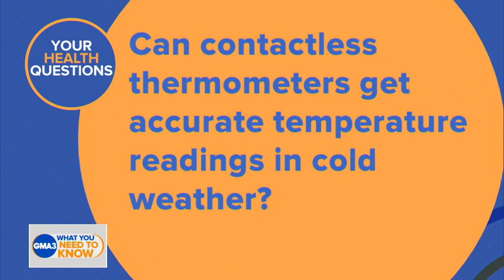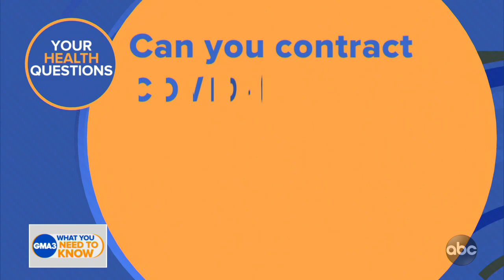How would a COVID-19 vaccine interact with the flu vaccine?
Dr. Jen Ashton has answers to viewers’ coronavirus-related questions.